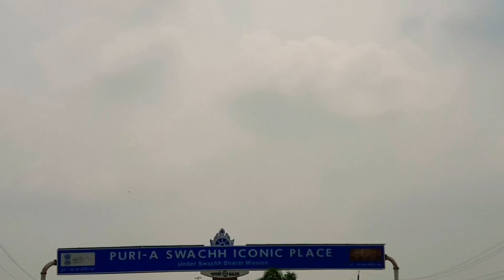NEW PURI| Puri trip After lockdown |BAPUNI VLOGS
Puri trip After lockdown
NEW PURI ନୂତନ ପୁରୀ